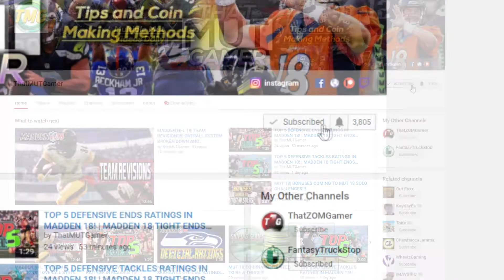MUT 18 LINE UP UPDATE!!! OUR DEFENSE IS INSANE!!! | MADDEN 18 ULTIMATE TEAM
Current G.O.A.T List:

➤ natedoggwilbur
➤ Ryan The Snatcher
➤ Cain Mack
➤ Royce Martin
➤ Adam
➤ PJ SASKODFFDDF
➤ Alfred